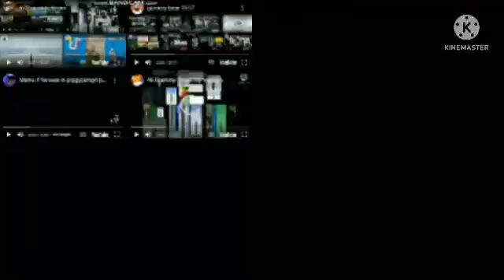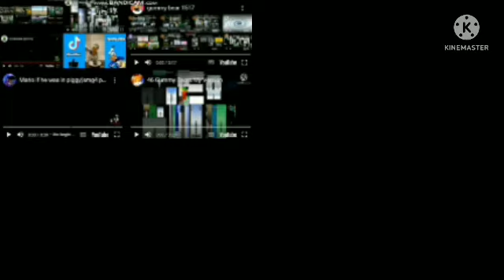36666 gummy bears